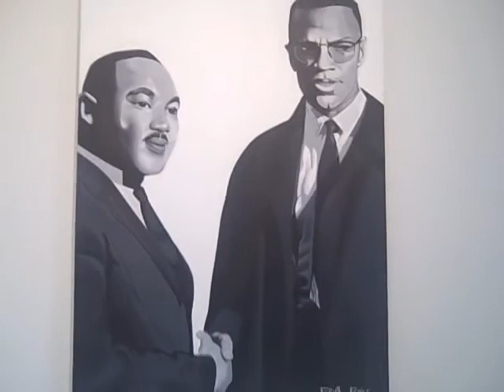Great paintings- Malcolm & Martin 4